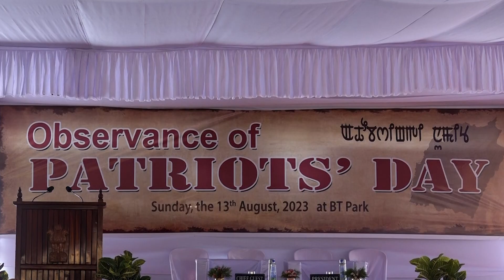The State observes Patriots' Day with Hon'ble CM N Biren Singh and Governor Anusuiya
The State observes Patriots' Day with Hon'ble CM N Biren Singh and Governor Anusuiya Uikey paying rich tributes to the martyrs of Anglo-Manipur War of 1891, at the Kangla Uttra, and also paid floral tributes at the Shaheed Minar and Memorial Stone of Exiled Martyrs of 1891 War.